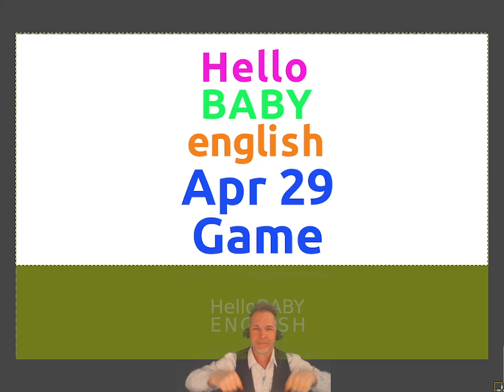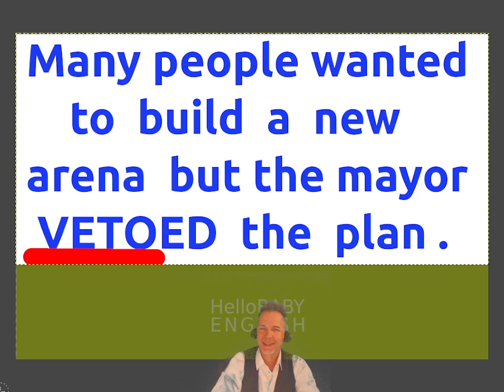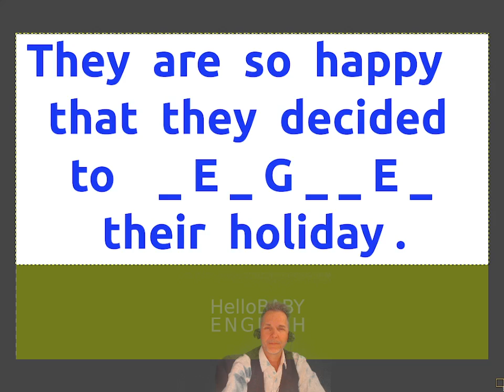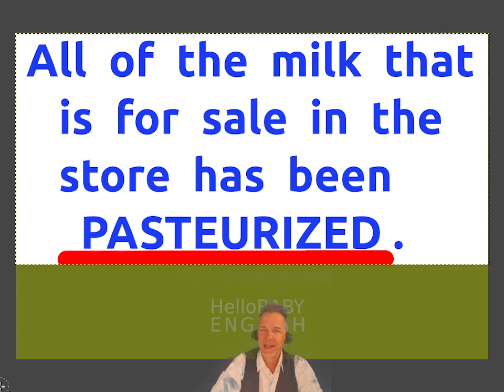Learn English !!! TOP LEVEL VERBS , Difficult Word Game !!!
Learn English !!!  Today the game is , TOP LEVEL VERBS , Hard Word Game
for level three students !!!  ,,, There will be an election soon. The politicians
are   _ A M P _ I G N I N G  all over the country now.  ,,, This game will start
easy and then get more difficult !!!   ,,,   We learn  TEN  new words in every
game !!!  ,,, Learn how to speak perfect American English and have fun !!!

All of the words in our Word Games are important English words !!!

You can ask us an English question  ANYTIME  here or on our website !!!

Tick Tock ,,, hellobabyenglish  ,,,,,,,,,,  insta , hellobabyenglishwordgames

Please see our website , hellobabyenglish.com , we have many free videos !!
Level One in our vocabulary school will begin soon !!     2-year course , 1200
words , 25 classes per month , rotating schedule so you can join anytime !

0:00   introduction
0:31       Explain Game
0:55   question   # 1     C  _  _  _  _  _  _  N
1:16   question   # 2     E  _  _  _  _  _  _
1:39   question   # 3     R  _  W
2:17   question   # 4     A  _  _  _  _  _  _
2:41   question   # 5     V  _  _  O
3:06   question   # 6     S  _  _  _  _
3:25   question   # 7     L  _  _  _  _  _  _  _
3:51   question   # 8     P  _  _  _  E  U  _  _  _  E
4:09   question   # 9     C  _  _  _  _  _  _  _  _  _
4:35   question   # 10   G  _  _  _  _  _  _